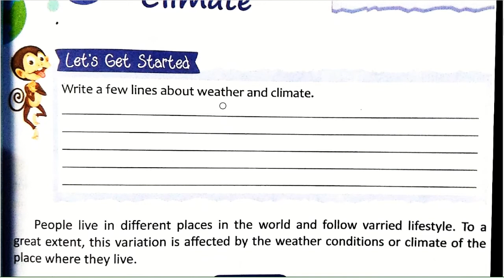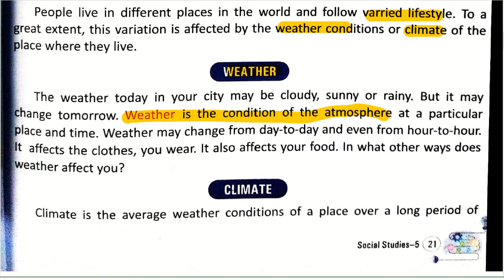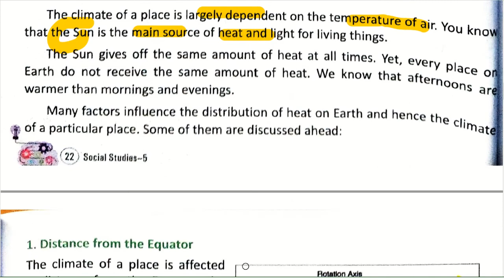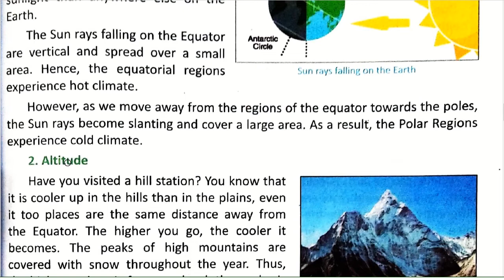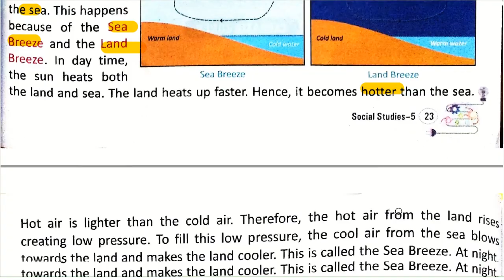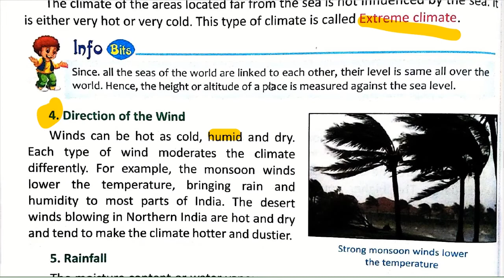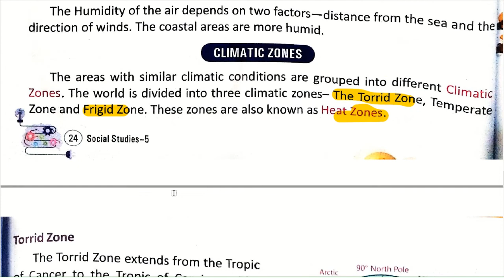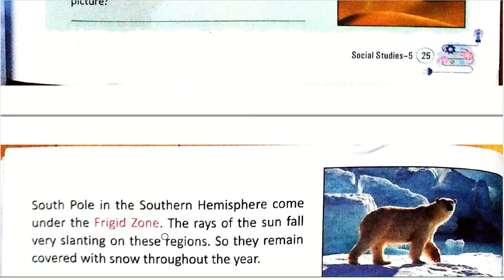weather & climate class 5th